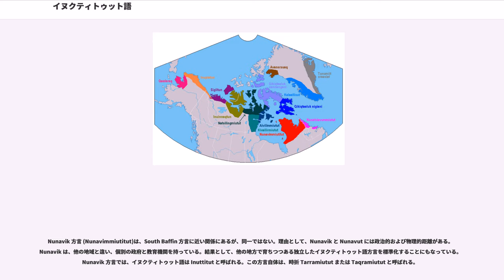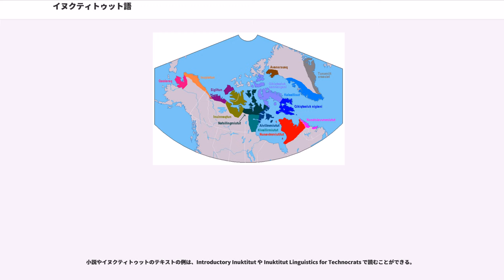イヌクティトゥット語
エスキモー・アレウト語族

イヌクティトゥット語（英：Inuktitut 原語表記：ᐃᓄᒃᑎᑐᑦ ）は、カナダのエスキモー系民族のイヌイットにより広範に話される言語である。言語名の意味は「イヌイットのように」。

カナダ北部のほとんどの地域に話者が存在する。具体的には、高木限界以南、ニューファンドランド・ラブラドール州、ケベック州を中心に、マニトバ州北東部、ヌナブト準州、ノースウエスト準州で話されている。また、以前はユーコン準州の北極海側でも話されていた。

イヌクティトゥット語は、ヌナブト準州とノースウェスト準州で公用語となっている。また、ケベック州のヌナヴィク地域では、法的に使用が承認されている。これは、ジェームス湾及びケベック北部協定によるもので、文字を含めてフランス語とイヌクティトゥット語の学校教育が実施されている。同様に、カナダの連邦政府とニューファンドランド・ラブラドール州との協定批准により、ラブラドル半島のイヌイット地域であるヌナツィアヴト（Nunatsiavut）地域でも法的に使用が承認されている。

カナダの簡素な人口統計によれば、約3万人のイヌクティトゥット語話者がカナダ国内に存在すると推定される。この数値は、イヌイット居住地域外の約200人の話者も含んでいる。

グリーンランドやアラスカを含む、イヌクティトゥット語とイヌイット諸語の関係については、エスキモー諸語を参照。

イヌイットの生活圏は大変広く、イヌクティトゥット語には多種多様な方言と派生語が存在する。

カナダ・ノースウエスト準州のイヌイットは、自分たちを Inuvialuit と呼んでいる。彼らのほとんどは Inuvialuit 居留地域に住んでいるが、マッケンジー川北部の一部、ノースウェスト準州とユーコン準州の北極海沿い、バンクス島、ヴィクトリア島の一部にも住んでいる。また、北極海の遠い島々にも不規則に住んでいる。

ノースウェスト準州のイヌイット諸語の派生語は、しばしば Inuvialuktun としてイヌクティトゥット語と共に扱われるが、それは誤解を招く不適切なものである。Inuvialuit 族の話す派生語は、次の3つの別々の方言を包含する。

Inuvialuktun方言は絶滅の危機にあり、英語が近年コミュニティーの共通言語となっている。ノースウエスト準州におけるイヌクティトゥット語使用状況の調査は様々だが、いずれも使用状況に勢いがないという点で一致している。Inuvialuit Cultural Resource Centre によれば、4,000人の Inuvialuit 話者のうち10%はイヌクティトゥット語のどんな語形も話し、4%が家でのみ Inuvialuit を話しているという （英語）。2001年に行われたカナダの統計調査報告は、わずかだが良い結果を示している。自分は Inuvialuit であると申告した人口3,905人のうち、765人が自分は Inuvialuit 方言話者であると申告している。
しかし、この地方での非イヌイット居住者の多さと、Inuvialuit 方言話者の減少、共通方言の不足を考慮すると、ノースウエスト準州におけるイヌイット諸語の将来は暗く見える。

ヌナブト準州は地理学的に、イヌイット生活圏としては、カナダで最大である（グリーンランドの居住に適さないアイス・シールド地域を除くとしても）。大陸だけでなく、大きな川やハドソン海峡を含む海峡に隔てられた島々、年の一部は凍っている海洋エリアも含まれる。このため、居住者の方言に大きな多様性があることは、驚くべきことではない。

ヌナブト準州の基本法では、公用語は英語、フランス語、イヌクティトゥット語、Inuinnaqtun 方言の四つと定められている。しかし、イヌクティトゥット語と Inuinnaqtun 方言は別の言語として規定されているものの、州の方針はこの二つの区別について曖昧である。"Inuktitut" という単語は、しばしば両方を表すものとして使われる。

イヌクティトゥット語話者の人口分析は、ヌナブト準州において特に多数を占める。ヌナブト準州には24,000人のイヌイット居住者がおり、彼らのほとんど、2001年統計によれば80%がイヌクティトゥット語話者である。この人数には、3,500人の単一言語使用者を含む。同2001年統計データによれば、高齢者にくらべ若者のイヌクティトゥット語使用率は低いが、カナダ全体で見るとイヌクテ...